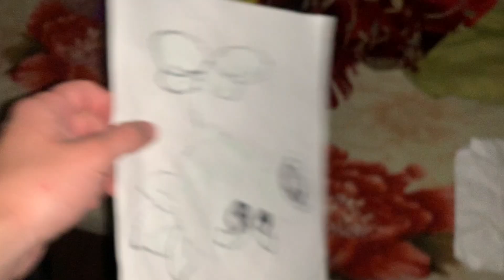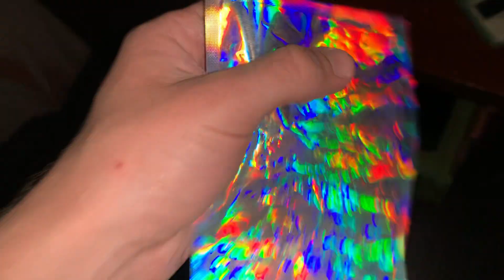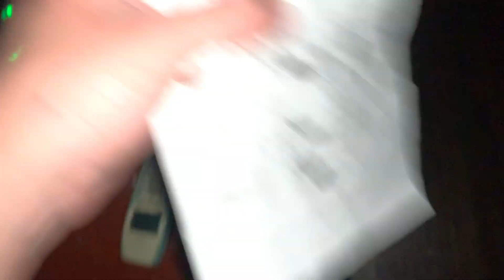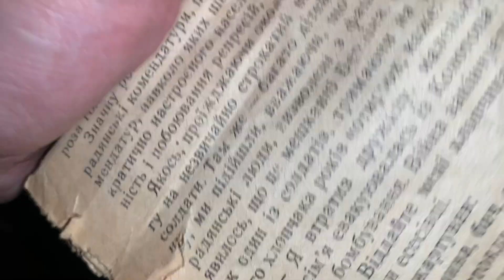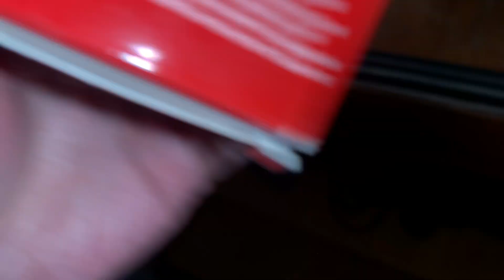Fast & Aggressive ASMR for People WITHOUT HEADPHONES Pt 2